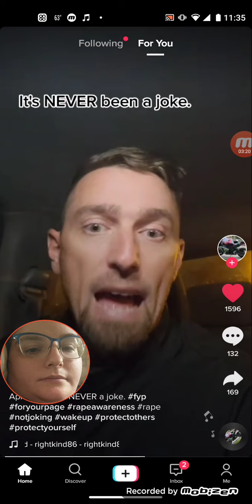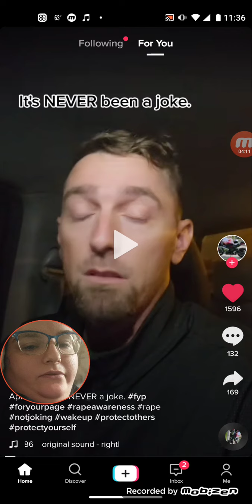Be Warned Of The 25th Of Alice Day!!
The 25th Alice Day A Day True Child Molesters Celebrate Assaulting Children and yes I googled it, they plan on doing that so do not let your kids walk home from school, nor be alone on the way home from school!
Make your kid be in groups! Protect your kids!
This Is An Awareness Video!!